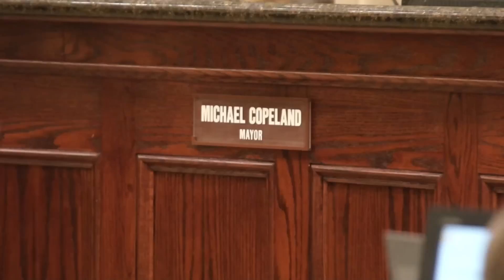Olathe Mayor Picks KU Hospital for Rare Heart Surgery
Mike Copeland is a very busy man. Besides being the mayor of Olathe, Kan., he's the deputy secretary for the Kansas Department of Commerce. But his most important job is that of father of three and husband to Maria.

So Copeland was shocked when a routine doctor's visit turned up a heart problem that he'd had from birth and didn't know about. "I played high school and college football, and track, and we're just now finding out about this when I'm 51!" said Copeland. He was born with a bicuspid aortic valve, meaning the valve had only two tissue flaps to help pump blood through the heart. A normal aortic valve has three flaps. That defect had caused damage to the ascending aorta, as well as the aortic root, so he needed three major repairs in one surgery.

At first, Copeland and his wife were convinced they'd have to go to Cleveland Clinic or Mayo Clinic for this rare and risky procedure. But neither liked the idea of having to leave their family in the care of relatives for the weeks it would take for the surgery and recovery.

After doing a lot of research, and talking with a neighbor who's a physician, Copeland checked out The University of Kansas Hospital. "I looked at outcomes, mortality rates, hospital infection rates, things that really matter to me, and I found out that The University of Kansas Hospital's outcomes are identical to Mayo's...among the best in the country," said Copeland. "So why go to Mayo? You're not getting any better care. You're getting the same quality care here and don't have to disrupt the family."

The Copelands met with Dr. Greg Muehlebach, a heart surgeon at The University of Kansas Hospital. He assured them that he could take care of the problem. "It's not something that's common in the general population, but for our program, this is a common operation," said Muehlebach.

Dr. Muehlebach told the Copelands that the procedure could take from five to 10 hours, depending on what the aorta looked like when they actually examined it in the operating room. Fortunately, the procedure only took five hours, and that lessened the recovery time considerably. Copeland went home in five days and with rehab, was able to do light work from his home office in two weeks. Just four weeks after the surgery, he was back at both jobs.

"I have never met a doctor like Dr. Muehlebach," said Maria Copeland. "He took his time with us and we never felt rushed. He helped turn our panic into confidence."

"He's our Superman!" said Mike Copeland. "I think we underappreciate the incredible resource we have at The University of Kansas Hospital."